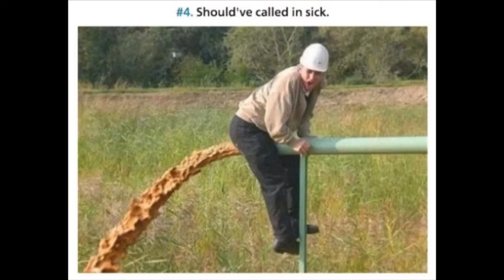صور اخدت في الوقت المنااااااسب ;)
picture take at the right moment